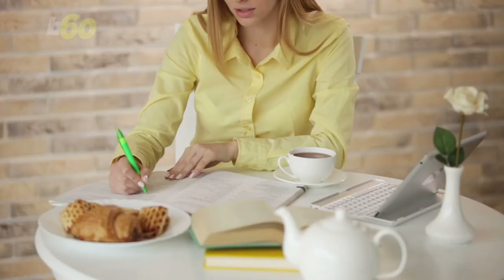You're Applying Sunscreen the Wrong Way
You're applying sunscreen incorrectly and it could lead to skin cancer, according to new research. Sean Dowling (@seandowlingtv) has more.